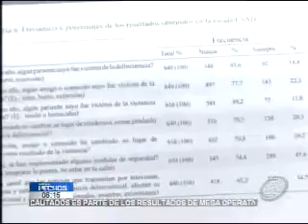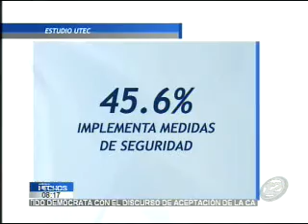Estudio indaga convivencia de estudiantes con grupos criminales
Violencia al interior de las aulas fue analizado por investigación realizada por Universidad Privada. Pandillas acechan centros escolares